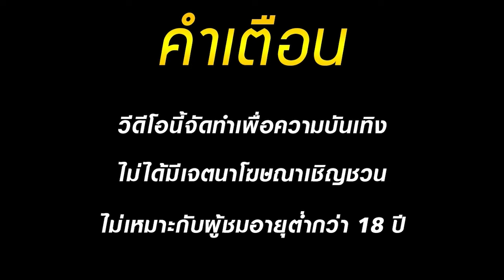สล็อตแตกง่าย เว็บสล็อตแตกง่าย เกมสล็อตแตกง่าย สล็อตpg